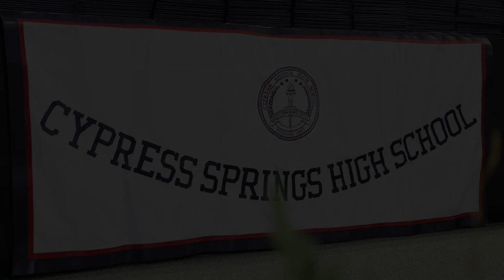Cypress Springs HS Class of 2023 Recap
The Cypress Springs High School Panthers are unleashed and are ready for the next step. Watch this short recap as the Classof2023 sets their eyes on their paw-some future!